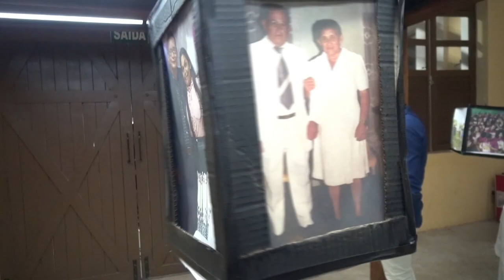VEREADORES DA OPOSIÇÃO VETAM O TITULO DE CIDADÃO ROSARIENSE, PARA PASTORES DA CIDADE DE ROSÁRIO